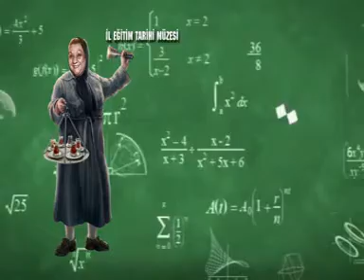Çorum İl Eğitim Tarihi Müzesi - İlker KORTAK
Çorum İl Eğitim Tarihi Müzesi - 23 Kasım 2017